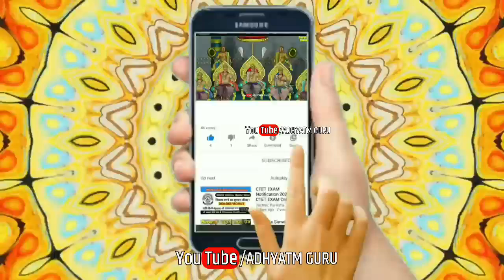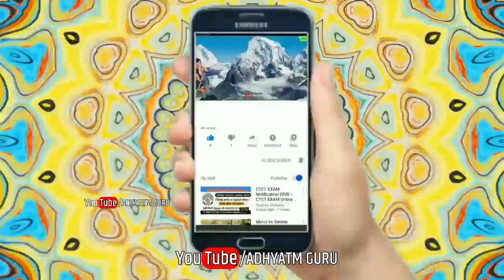भीष्म पितामह को बाणों की सैय्या पर लेटे देखकर क्यों हंसने लगी द्रोपदी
भीष्म पितामह को बाणों की सैय्या पर लेटे देखकर क्यों हंसने लगी द्रोपदी ||Mahabharat|| Mahabharat Warrior

Welcome to Adhyatm Guru Ki Duniya.

बाणों की शैय्या पर लेटे भीष्म पितामह पर क्यों हंसी द्रौपदी?,देवी चित्रलेखा जी,bhishma pitamah vadh,Bano Ki Shaiyya Par Lete Bhishma Pitamah Par Kyu Hasi Draupadi,Devi Chitralekha Ji Ke Pravachan,Devi chitralekha ji ki katha,pitamah bhishma story,Mahabharat,Mahabharat Katha,Prasang,Katha,Mahabharat Prasang,Shrimad Bhagwat Katha,bhagwat mahabharat katha,Draupadi Aur Pitamah Bhishma Ka Samvad,Draupadi,

भीष्म पितामह महाभारत के ऐसे प्रखर योद्धा थे जिन्हे इच्छा मृत्यु का वरदान प्राप्त था। मन जाता है की युवा अवस्था में जैसा पराक्रम देवरत भीष्म का था वैसा सम्पूर्ण महाभारत में किसी का भी नहीं था।  उनको युद्ध में पराजित करना असंभव माना जाता था।  और उनके रहते किसी का भी इतना साहस नहीं हो पाता था की उनके राज्य की ओर आंख उठा कर भी देख सके। परन्तु कुछ ऐसे योद्धा भी थे जो भीष्म जी पर ही भरी पद गए थे।  कौन थे वो  योद्धा ?...

If you have any concerns about this video or have any query, please write to us at so we can discuss further.